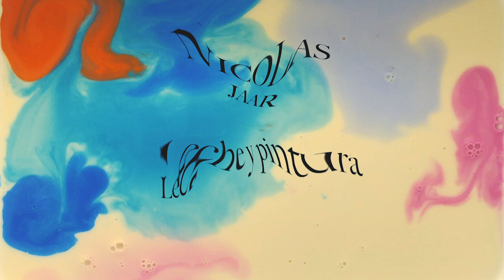Leche y Pintura - Best of Nicolas Jaar (Mix)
A collection of beautiful tracks, songs and sounds by the great Nicolas Jaar. Audio and editing by Mateo Osorio Duchamp, visuals by Antonia Mufarech.

Nicolas Jaar
DARKSIDE
Psychic
Against All Logic
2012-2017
Other People
Cenizas
Pomegranates
Nymphs
Space Is Only Noise